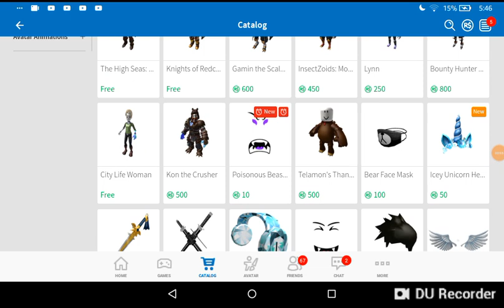Poisonous beast mode out right now it's only 10 robux [ limited time]